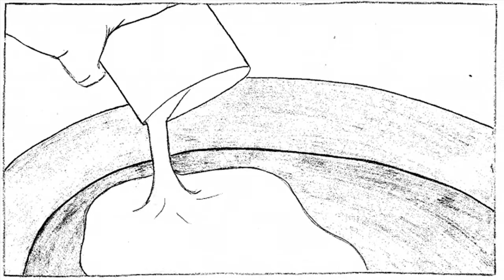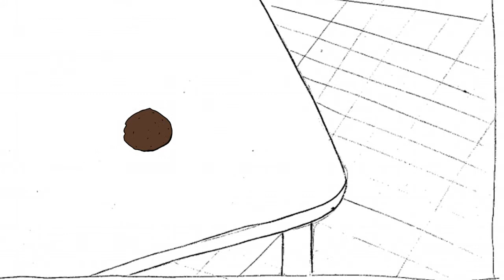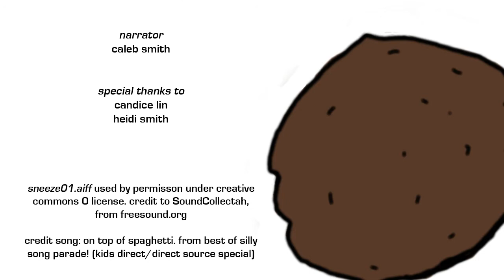The Meatball - A Short Story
The story of the children's song "On Top of Spaghetti, All Covered With Cheese."

This is my first attempt at a short film, created for a digital media class. All audio and visuals were created by yours truly.